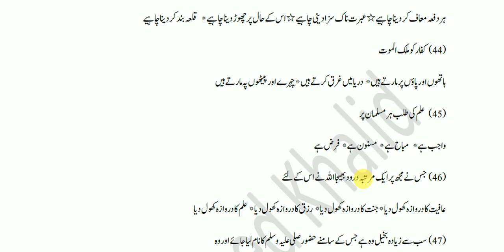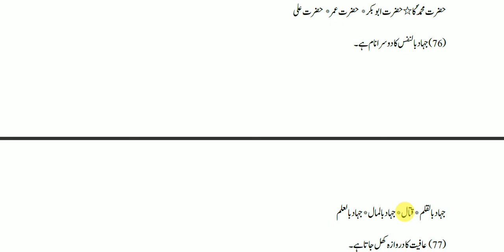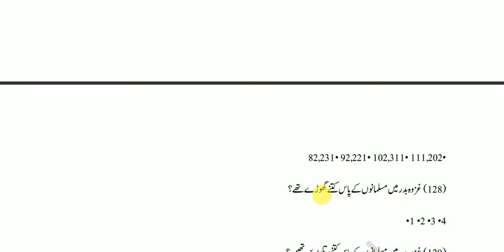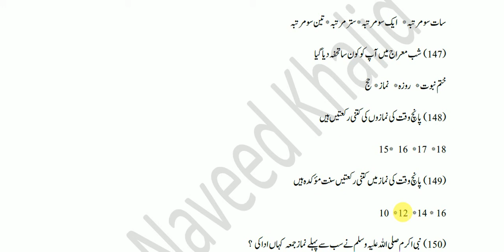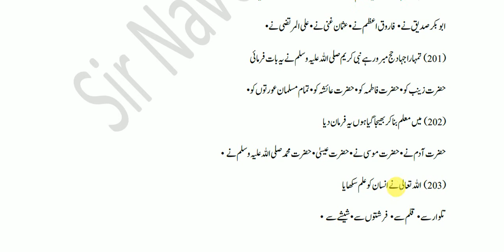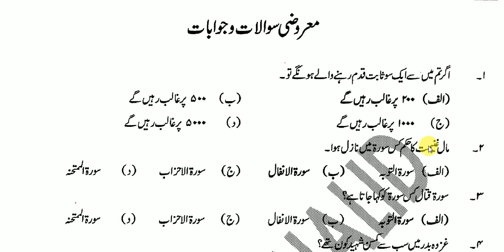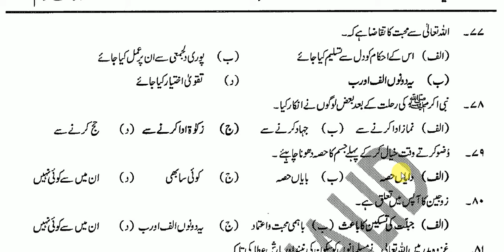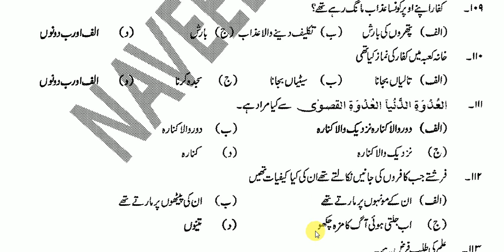MCQs of Islamiat IX, X 322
The aim of this channel is that we keep our students remains update.Moreover, you get the latest online lecture videos inIslamiat for 9th class according to the syllabus. Islamiat NOTES FOR 9th STUDENTS.
in this video i told about Paper of Islamiat for all student it will you to solve te paper and get good marks in paper watch the video if you have any questions please ask me in comment box i will get back to you soon